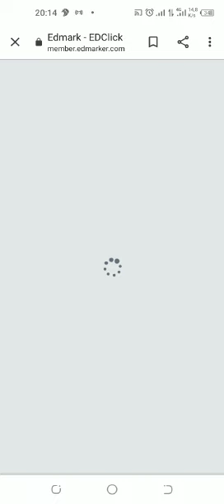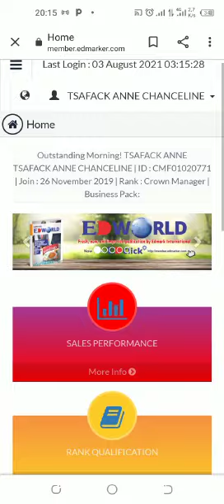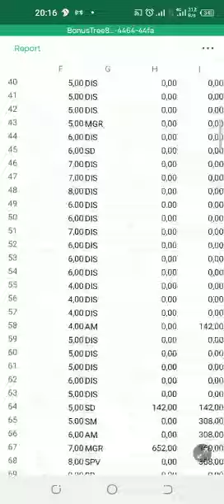Comment accéder à son compte Bonus edmark internationale ?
nous faisons le E-commerce en gagnant des commissions à chaque achat à la compagnie